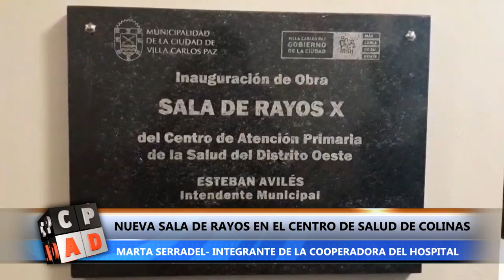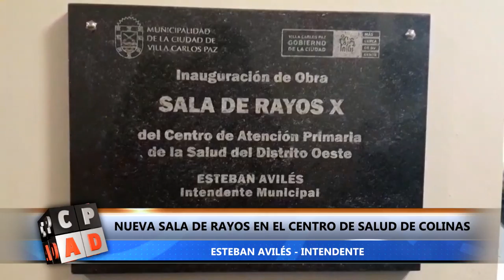NUEVA SALA DE RAYOS EN EL CENTRO DE SALUD COLINAS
Este jueves, quedó inaugurada la nueva sala de rayos con aparatología en el Centro de Salud de barrio Colinas. Esta adquisión se realizó a través de lo recaudado con el programa “Teatro Solidario”, que puso en marcha el Municipio  junto a la Asociación Cooperadora del Hospital y empresarios teatrales de la ciudad. En el programa, los vecinos y turistas pudieron adquirir entradas para diferentes obras con un 35 por ciento de descuento.

Mira la nota con integrantes de la Cooperadora del Hospital, el empresario Pardo, el Secretario de Salud y el Intendente de Carlos Paz.